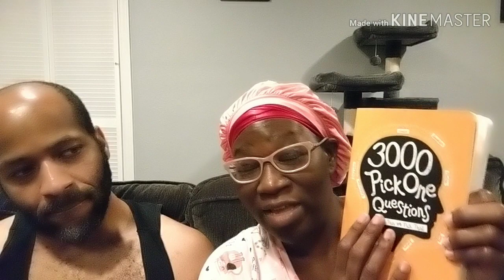This weeks Pick one?! video was CATastrophic🙀😸😹